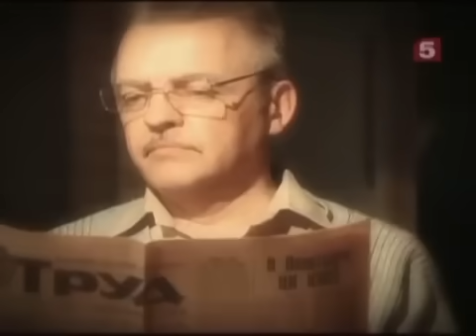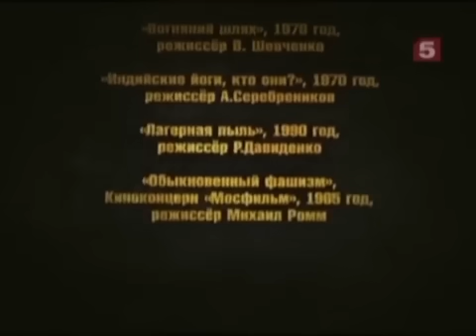"Тонька пулеметчица" Главная военная преступница Великой Отечественной войны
Уважаемые друзья !
Новый канал по истории
Присоединяйтесь !  Дальше будет интересней.